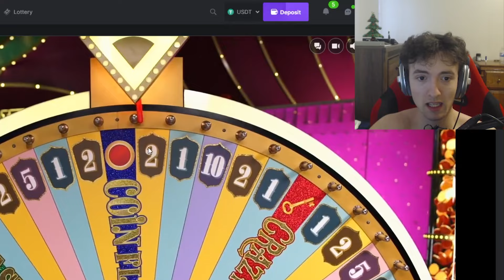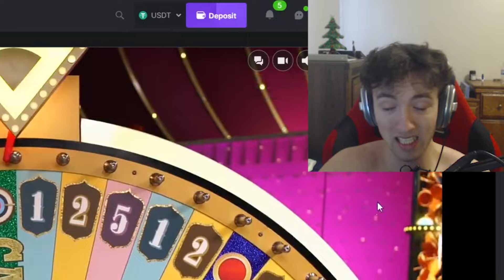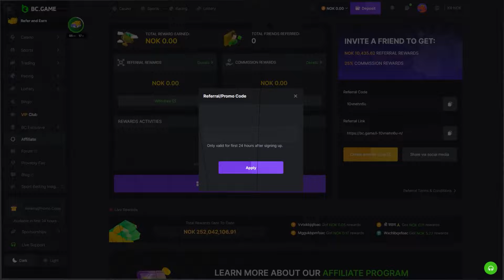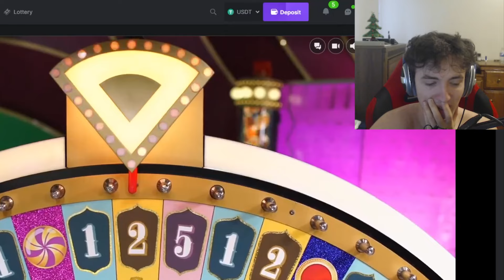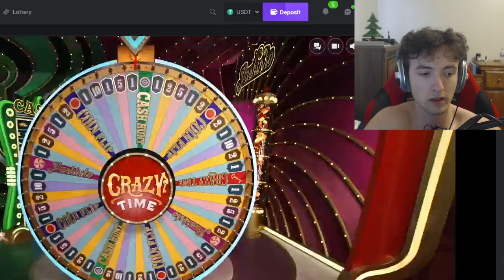HUGE BETS ON CRAZY TIME LIVE GAME SHOW! (INSANE)